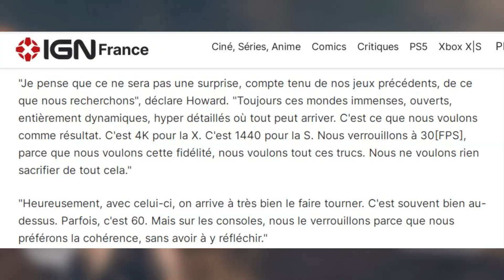STARFIELD SE DÉVOILE EN GAMEPLAY ! ÉNORMES INFOS !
On se retrouve aujourd'hui pour parler de Starfield ! Bethesda nous a révélé pas mal d'informations à son sujet. Voyons cela ensemble !